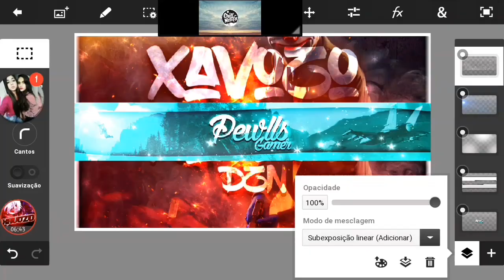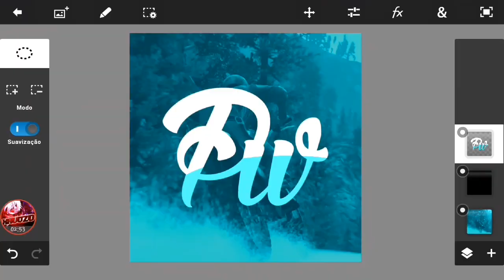●Speed Art Banner Para/Pewlls/by:eu(XavozoDzn)[Ps Touch/Android] Like?|#29